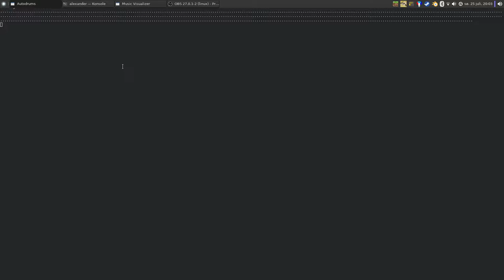Generative percussive music with projector-friendly visualizations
The audio visualizer used in this video is Muviz which is a fork of but with a custom shader that I wrote.

The music is generated with my little open source project Autodrums